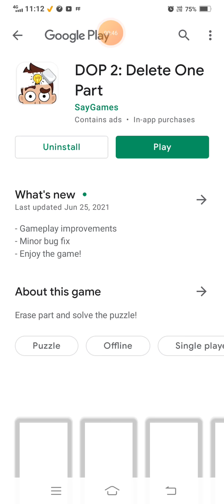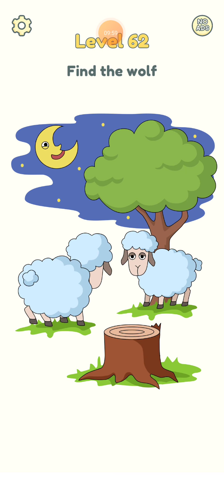I am playing new game Aryan gamer 1.0 it's free Android game 😂😂😂😂 part 1